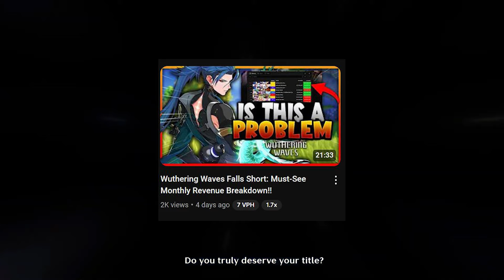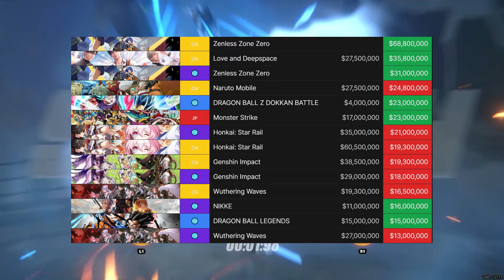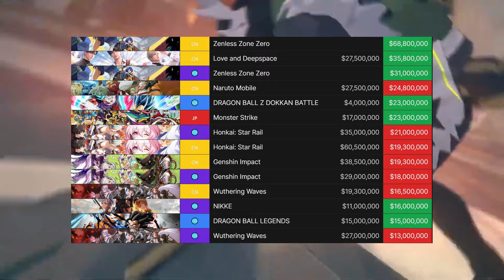Is Wuthering Waves "Falling Off" Like many Claim.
Hey everyone! We're just a couple of weeks away from the release of Weathering Waves version 1.2 I'm here to give you a comprehensive update. In this video, I'll share my honest thoughts on the game, from the pros and cons to my progress. I'll also address some of the things that are going around in the gacha community: including my future plans and insights into the game's current state and upcoming content. You've come to the right place if you're looking for an unfiltered take on Weathering Waves.

Timestamps:
00:00 - Intro & Overview
00:48 - Account Progress/Thoughts
02:23 - Combat and Exploration
03:18 - Version 1.2
03:51 - Cons
05:38 - IS it Dying?
06:40 - There is a place for both
07:03 -  Was Wuthering Waves released too soon?
07:26   - Conclusion
07:56 - Outro